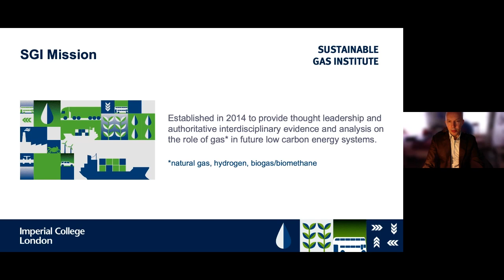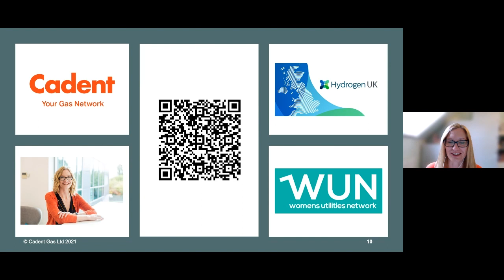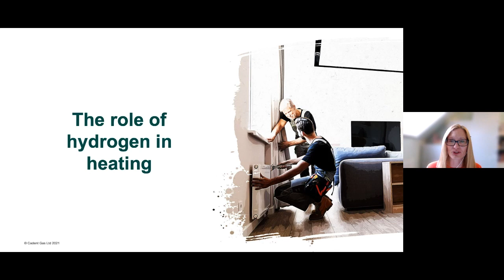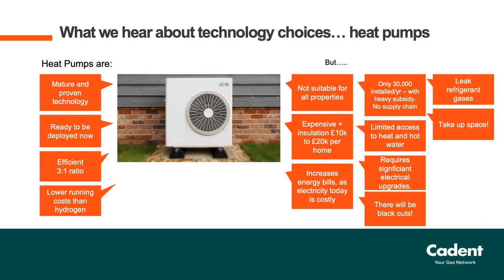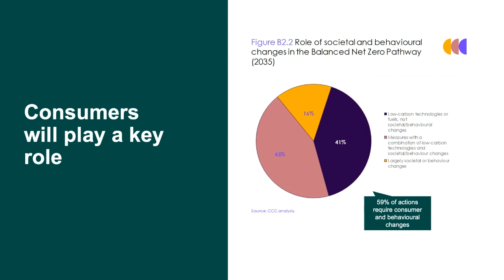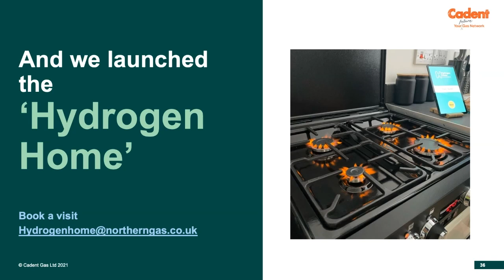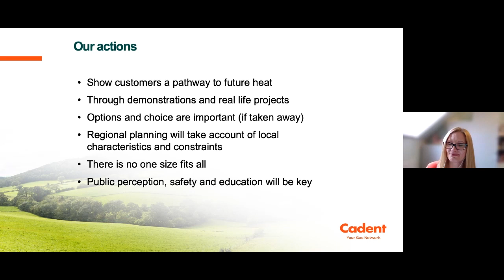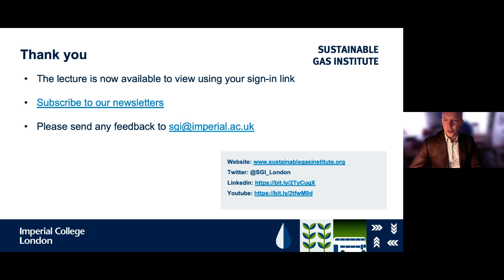Sustainable Gas Institute Annual Lecture 2021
Dr Angela Needle of Cadent Gas talks about ‘Future heat for everyone and the role of hydrogen’